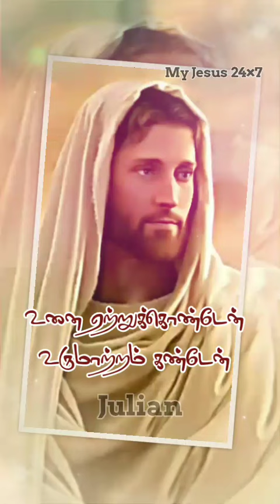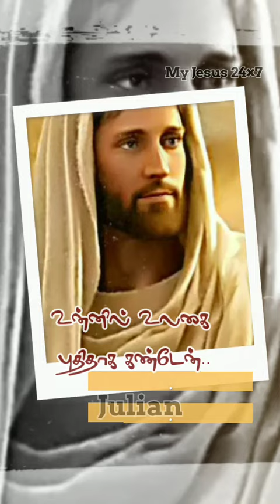Neengatha Uravil Tamil Christian Status Song | Music: Fr.Joseph Stalin @MY JESUS 24×7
Creative Head and visuals by
SM.Julian

Video made with
kinemaster.

Face animation made with :
Muglife App.